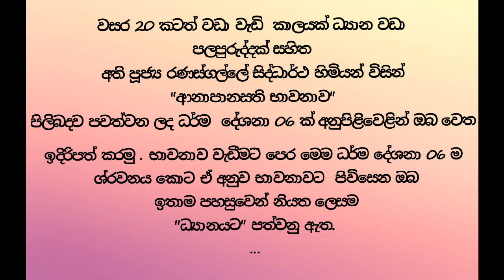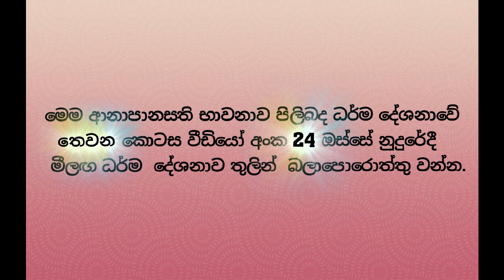23- ආනාපානසති භාවනාවේදී නිසිලෙස පළඟ පිහිටුවා ගත යුත්තේ ඇයි ( 02කොටස) (25 min)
හුදෙකලාව වැඩවසන ආර්ය සංඝරත්නය දැක ,වසර 25 කට වැඩි භාවනා  අත්දැකීම් සමග ධ්‍යාන  වඩමින් මග ඵල කරා ගමන් කීරීමට ඔබටද අවස්ථාව ලැබේවා!!!